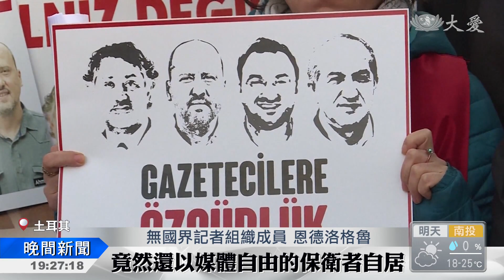箝制新聞自由 土耳其聲名狼藉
光是今年全球就有超過250個記者，被關在不見天日的牢房當中。其中最大部分，是遭到土耳其方面囚禁。儘管土耳其政府，不斷為沙國記者哈紹吉申冤，但卻是讓68名新聞人遭拘捕的幕後黑手，讓外界質疑土耳其政府根本是雙重標準。